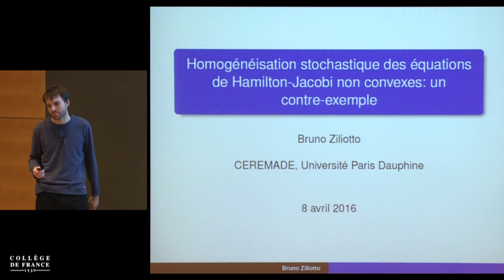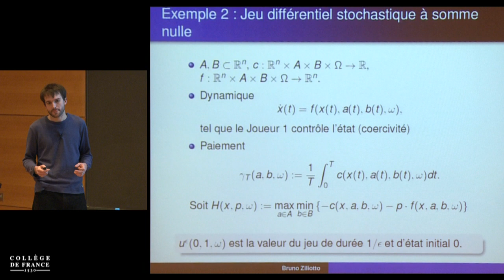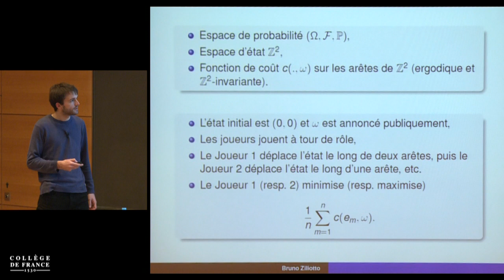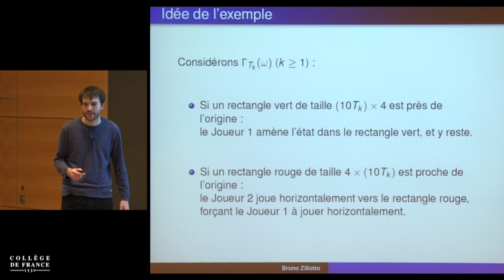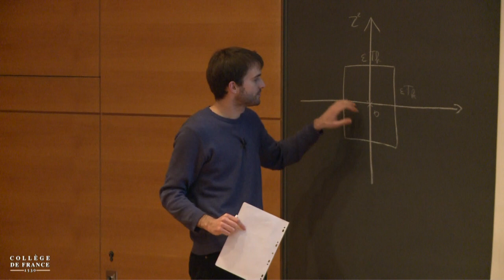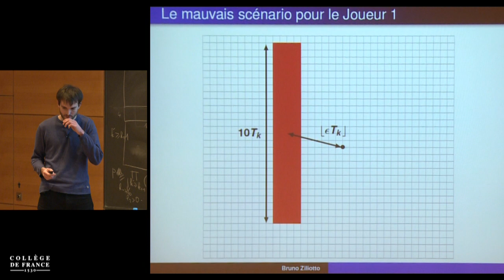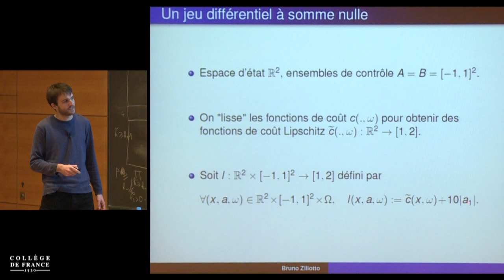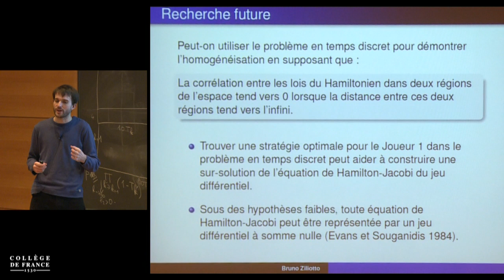Mathématiques appliquées (12) - Pierre-Louis Lions (2015-2016)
Séminaire du vendredi 8 avril 2016 : Homogénéisation stochastique des équations de Hamilton-Jacobi non convexes : un contre-exemple

Intervenant(s) : Bruno Ziliotto, Ceremade, Université Paris-Dauphine